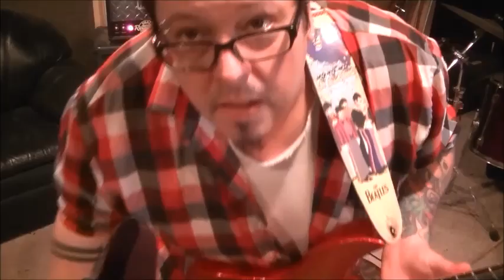Motley Crue - Too Fast For Love - Guitar Lesson by Mike Gross - How to Play - Tutorial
✝✝✝ Mike endorses Schecter Guitars & D'addario Strings
CVT Lessons: YOU pick the songs YOU WANT to learn,CVT Guitar & Bass Lessons are accurate, hand written, detailed Tabs & Video sent directly to your email.
Skype Lessons available for Guitar, Bass, Vocals
Mike is available for hire, songwriting, recording & touring.
No Refunds.All payments made are final.
Thanks so much for your support..opening my channel has been life changing for me in too many ways to list..I thank God for his gifts & blessings, and I could not do this without all you amazing great musical people..Be sure to Subscribe & Share, KEEP ROCKIN',Mike ✝✝✝